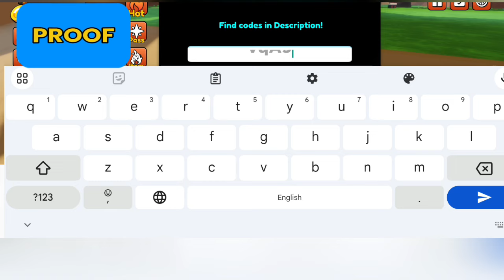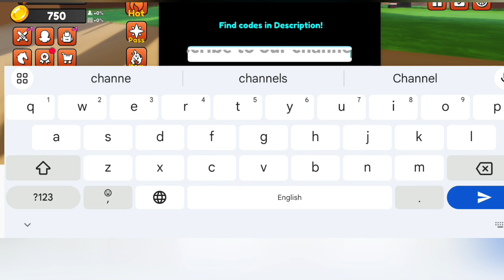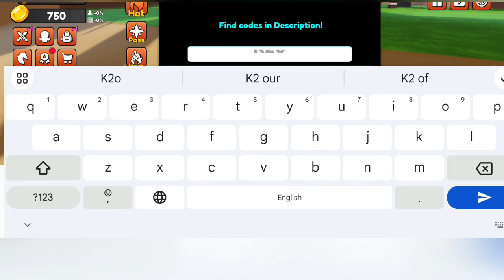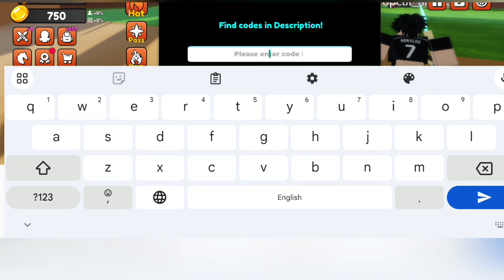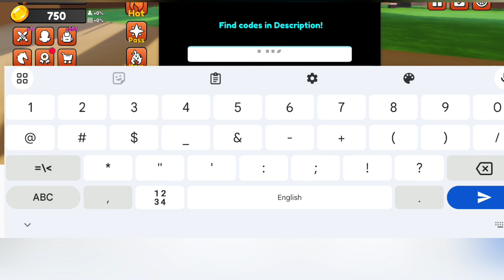💥 September ⚡ New 💥 +1 Blade Slayer Codes 2024 - Roblox +1 Blade Slayer Codes 2024